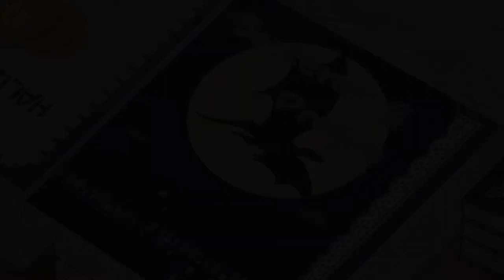🇧🇷🇯🇵"Jovem patrão, Deseja tanto me ver de fantasia?"... {} Saikin Yatotta Maid ga Ayashii